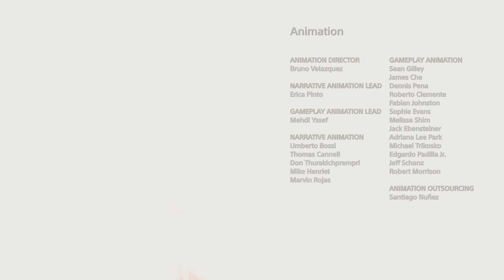God of War 2018 PS5 - Kratos story about naming of Atreus